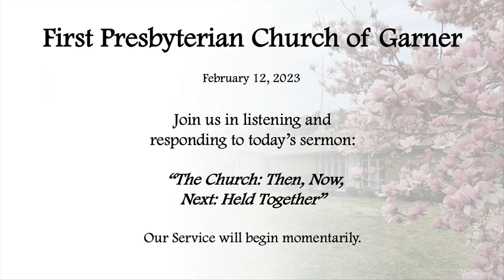February 12, 2023 Worship Service "The Church Then, Now, Next: Held Together"